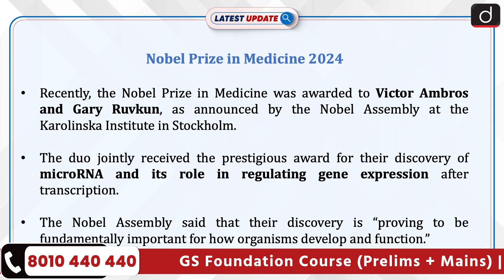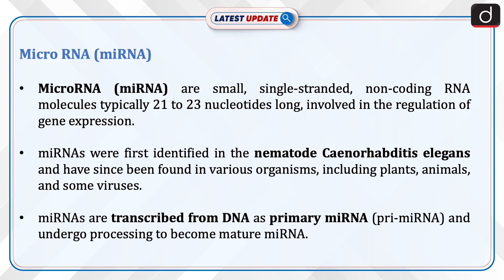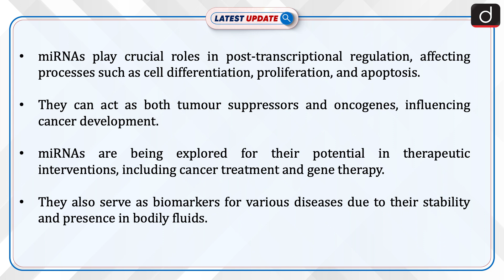Nobel Prize in Medicine 2024 | Victor Ambros and Gary Ruvkun | Latest Update | Drishti IAS English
Recently, the Nobel Prize in Medicine was awarded to Victor Ambros and Gary Ruvkun, as announced by the Nobel Assembly at the Karolinska Institute in Stockholm.The duo jointly received the prestigious award for their discovery of microRNA and its role in regulating gene expression after transcription.